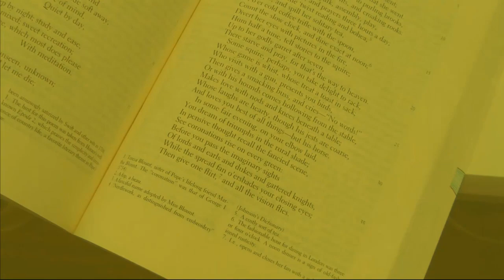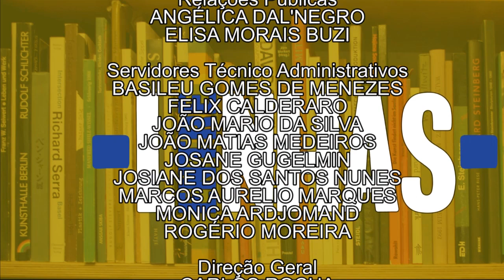Entre Linhas | Eles não usam Black – Tie (02/05/17)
Retratando os conflitos brasileiros dos anos 50, a  obra de Gianfrancesco Guarnieri, "Eles não usam Black – Tie", apresenta uma narrativa construída a partir das oposições entre: patrão e operário; coletivo e pessoal; centro e periferia; excluídos e incluídos, entre outros.  Vale a pena conferir!